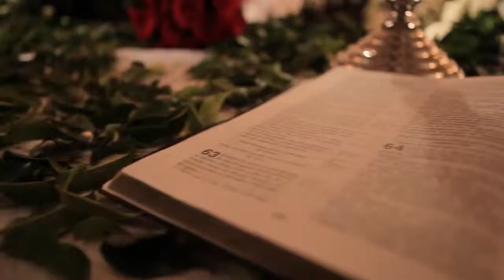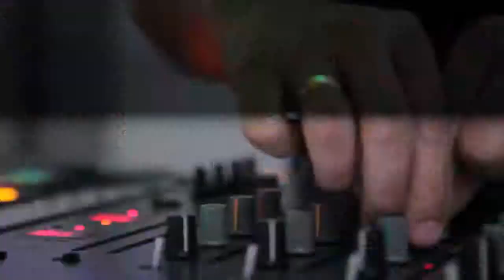Quest Digital Trailer Casamento Buffet Colonial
Trailer Casamento Tatiana e Renato - Buffet Colonial